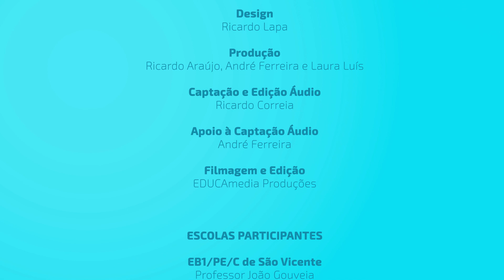Dia Mundial da Voz 2022 - Vozes da Terra - "Ao sabor do Hip-Hop"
A Secretaria Regional de Educação, Ciência e Tecnologia, através da Direção Regional de Educação - Direção de Serviços de Educação Artística (DSEA), celebra o Dia Mundial da Voz em 2022, com a divulgação de canções, hinos, excertos de histórias e declamações poéticas.

Entre os dias 16 e 23 de abril serão divulgados vídeos com testemunhos de personalidades que  usam a voz como o seu principal objeto de trabalho, bem como, um mapa interativo da Madeira, intitulado “Vozes da Terra”, onde estarão alojados vídeos com trabalhos, a nível vocal, realizados por escolas da RAM sobre conteúdos artísticos do seu município.

“Ao sabor do Hip Hop” foi o trabalho realizado pelos alunos da EB2/3 do Caniçal. Este é um dos trabalhos do "Vozes da Terra" em representação do município de Machico (Madeira).

“Ao sabor do Hip Hop” foi a canção vencedora do Festival da Canção Infantil da Madeira do ano 2009. O Compositor desta canção, João Caldeira, é do Concelho de Machico e além de compositor tem desenvolvido inúmeros projetos ligados à música neste município.

Ficha Técnica
Direção Geral
Natalina Santos

Coordenação
Maria João Caires, Catarina Gomes, Zelinda Caldeira,
Henriqueta Teixeira e Rui Pimenta

Design
Ricardo Lapa

Produção
Ricardo Araújo, André Ferreira e Laura Luís

Captação e edição áudio
Ricardo Correia

Apoio à captação áudio
André Ferreira

EDUCAmedia produções

Escolas Participantes
EB1/PE/C de São Vicente
Professor João Gouveia

EB1/PE/C de Santana
Externato Sagrada Família

EB1/PE/C de São Jorge
Professores Nuno Mendonça e Jéssica Gouveia

EB1/PE da Ajuda
Professora Marta Faria

EB1/PE/C do Caniçal
Professora Mariana Cabral

EB1/PE /C da Ponta do Sol
EB1/PE do Vale e Cova do Pico
EB1/PE do Lombo dos Canhas
EB1/PE da Lombada
EB1/PE do Lombo de São João
EB1/PE Carvalhal e Carreira
Professores Filipa Carvalho, João Pereira, Telmo Rodrigues

EB1/PE do Estreito de Câmara de Lobos
Professora Benvinda Gonçalves

EB1/PE/C Eng. Luís Santos Costa
Professores Daniel Jesus, João Camacho, Nuno Nicolau

Colégio Salesianos Funchal
Professora Olívia Caldeira

EB123/PE Bartolomeu Perestrelo
Professora Rubina Spínola

Escola Santo Condestável
Professora Márcia Rodrigues

EB123/PE Porto da Cruz
Professores Marlene Amorim, António Camacho, Elsa Cerqueira

Professora Sandra Dias

EB2/3 Dr. Horácio Bento Gouveia
Professora Elsa Cabrita

EB2/3 do Caniçal
Professora Rita Malaca

EBS/C/PE do Porto Moniz
Professora Sara Cruz

EB1/PE/C da Ladeira e Lamaceiros
EB1/PE/C do Lombo do Guiné
EB1/PE da Calheta: Polo do Salão e Polo do Atouguia
EB1/PE Estreito da Calheta;
Externato São Francisco de Sales – Centros Ed. Apresentação de Maria - Prazeres
Professores Alexandra Teixeira, Carla Jardim, Celso Gonçalves, Luís Cabral

Escola Maria Eugénia Canavial
Professora Noémi Reis

Créditos
Chorinho pro Gordon – autoria Wlad Mattos 2022